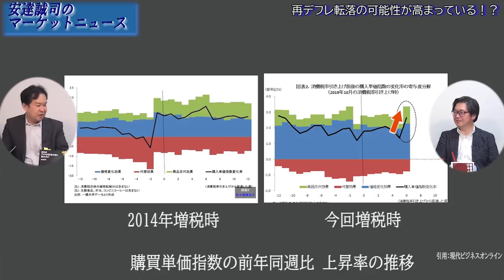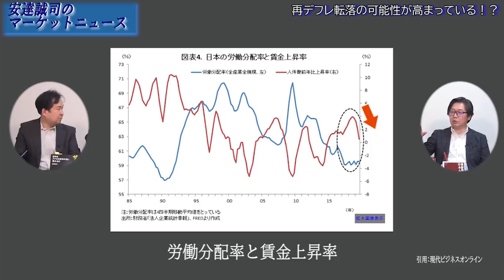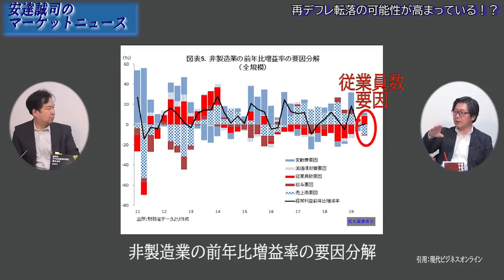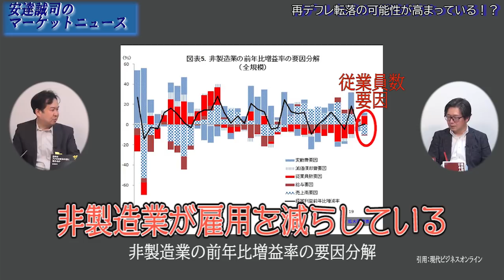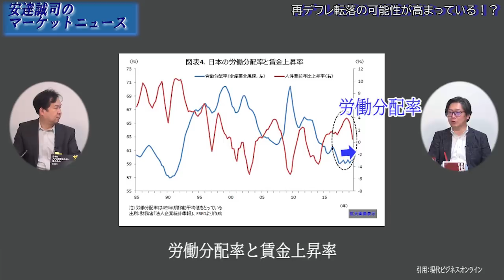早くも再デフレ突入？非製造業も雇用減 安達誠司のマーケットニュース 江崎道朗【チャンネルくらら】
再デフレの傾向が強まってきた？可処分所得が予想外に減少